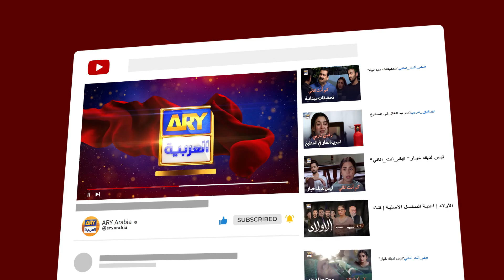كمّن حبه لها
هي قصة مؤثرة ومتعلقة بأولئك الباكستانيين الذين يعيشون ويعملون خارج البلاد، بعيدًا عن أحبائهم.

طاقم الممثلين:
سرمد كهوست
شائستة لودهي
درفيشان
عفان وحيد
حماد شعيب
بشرى أنصاري
غوهر رشيد
عتيقة اورهو
عتابك محسن
حنا جاويد.